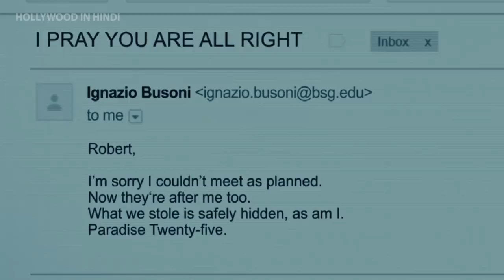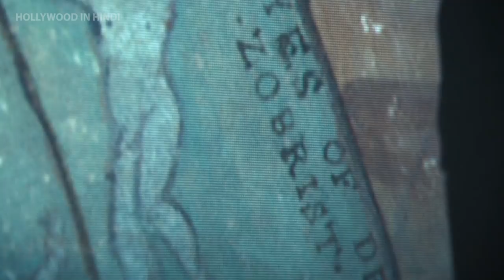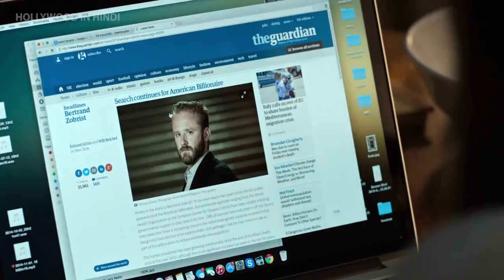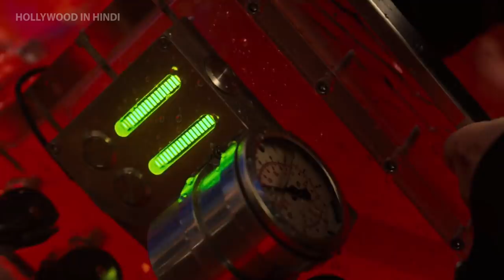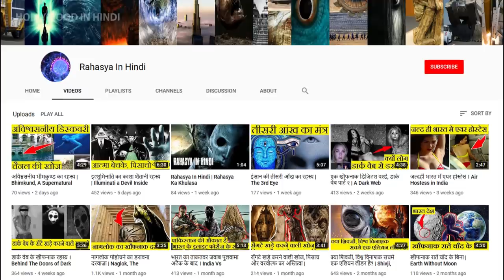Inferno 2016 Movie Explained in HINDI | Inferno Movie Ending Explain हिंदी मे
नमस्कार दोस्तो, आज हम इनफेरनो मूवी की कहानी देखेंगे, ये मूवी Angel & Demon और Da Vinci Code इस मूवी का अगला पार्ट है।

ये मूवी डेन ब्राउन के नॉवेल इनफेरनो पे आधारित है। मूवी के मुख्य कलाकार है टॉम हँक्स, फ़िलिसिटी जोंस, इरफान खान। बेन फॉस्टर।

मूवी इंडिया मे 13 ओक्टोबर 2016 मे रेलिस हुई थी हिंदी मे। मूवी का समाई 2 घंटे है।

मूवी को imdb मे 6.2 स्टार रेटिंग मिली है। मूवी का बजेट था $75 million(518 करोड़) और मूवी ने कमाए है $220 million(1521 करोड़)

धन्यवाद्|